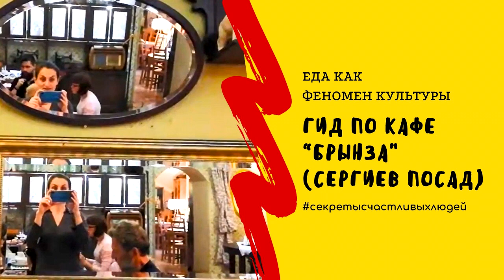Гид по кафе "Брынза" (Цикл "Еда как феномен культуры)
Немного рекламы родному городу в рамках цикла "Еда как феномен культуры"

PS: кафе “Полба” уже, увы, закрылось, но вместо него у той же хозяйки появилось другое “Булки и буквы” с очаровательной и ненавязчивой атмосферой французского Прованса. Последнее время это кафе - наш фаворит:
Приятно просмотра!

Если у вас есть желание и возможность помочь проекту № карты Сбербанка: 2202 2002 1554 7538